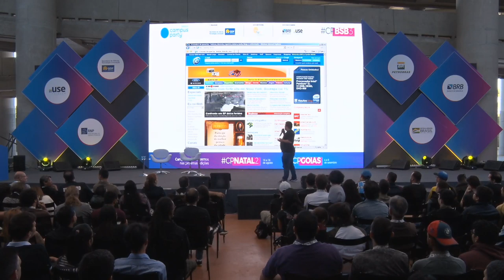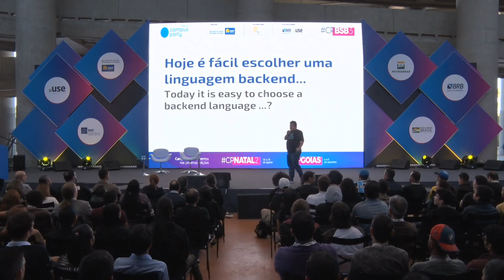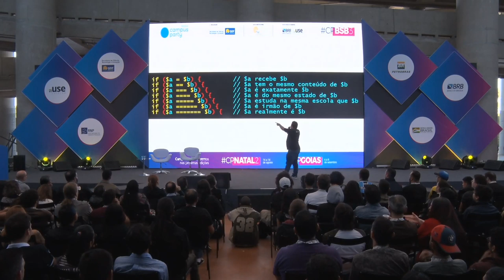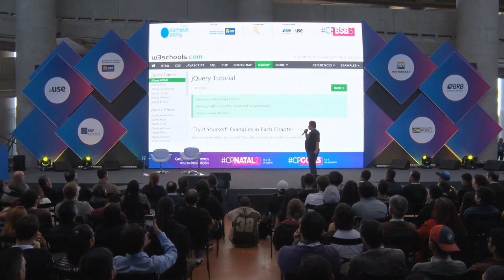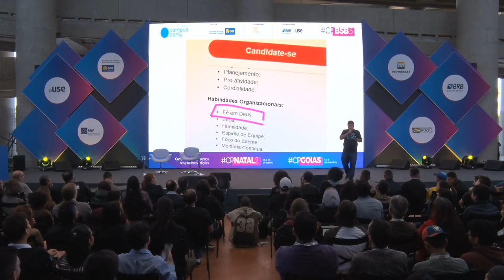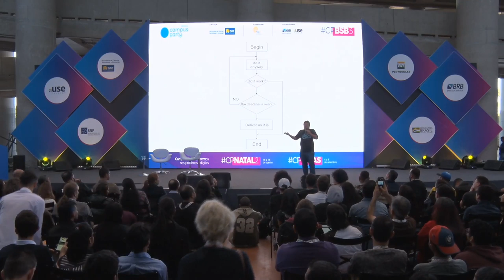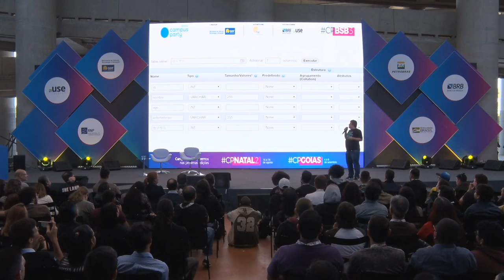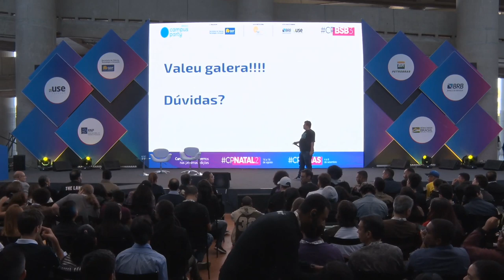CPBSB3 - Stand-up do Pokemão - As comédias da vida de dev - Feel the Future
Data: 22/06/2019
Horário: 12:00 às 13:00

Título: Stand-up do Pokemão - As comédias da vida de dev
Existem coisas que só quem desenvolve sabe que acontece, e outras que todo mundo que utilizada algum aplicativo ou site passa. Nessa apresentação iremos ver coisas engraçadas na vida de quem desenvolve que acabam refletindo na vida de quem utiliza. E todo mundo se diverte.

Palestrante(s):
Rodrigo ""pokemaobr"" Cardoso
Apresentador do talk show The Velopers, desenvolvedor e community manager no iMasters. Organizador e curador de eventos de TI. Bacharel em matemática com MBA em SOA. Evangelista PHPSP e criador do PokePHP. O foco é ajudar a comunidade a disseminar conteúdos técnicos e piadas para devs.